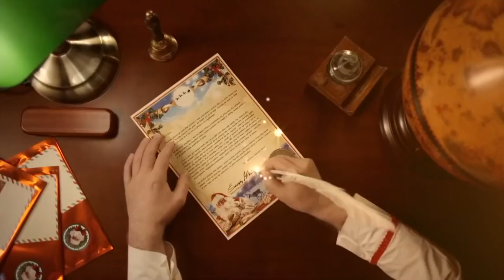Santa Claus is Comin' to Town - Musical Advent Calendar: Day 4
Merry 4th of December!
This one was rather fun to play.
There was a little post-recording editing in Logic to add a lower octave in the left hand (sometimes a four octave MIDI controller leaves you wanting more keys).